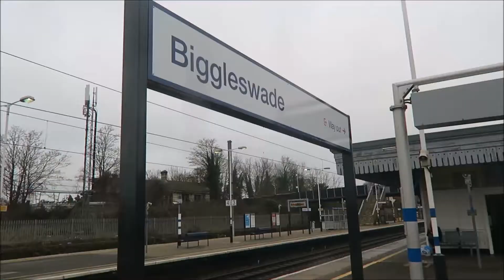Rainforest Cafe Grotto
We visited the Rainforest Cafe Grotto in London to meet Santa. What a magical day!